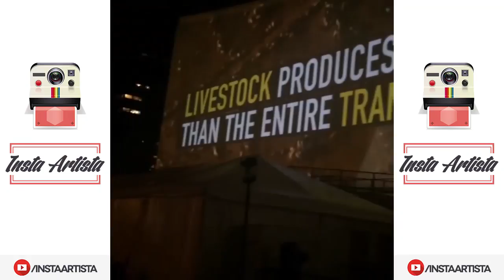Mark Ruffalo Hot Instagram Videos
All of Mark Ruffalo instagram video Compilations